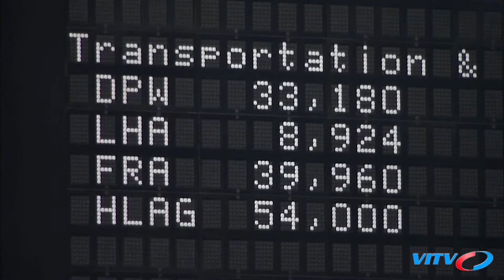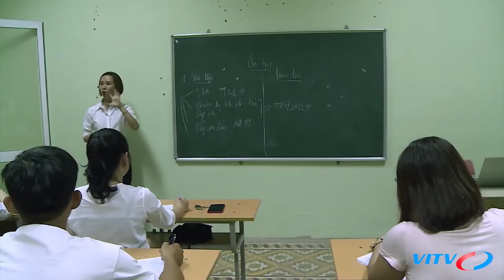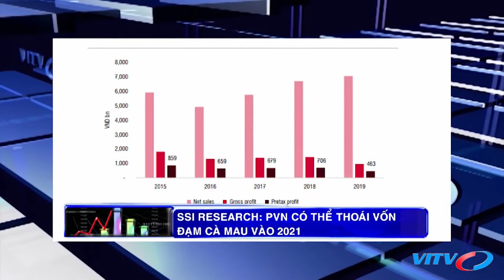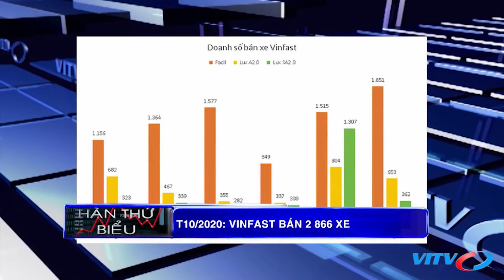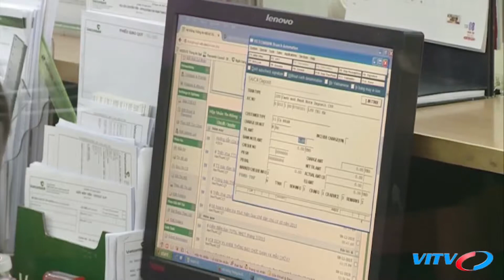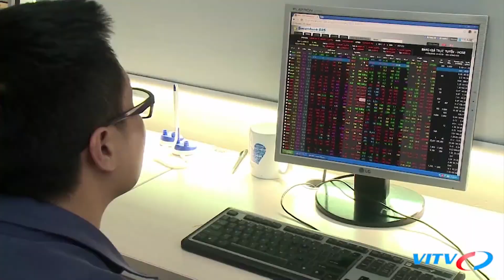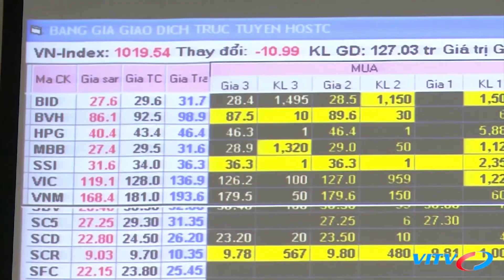Thông tin Chứng khoán và 3 kênh đầu tư ngày 13/11/2020